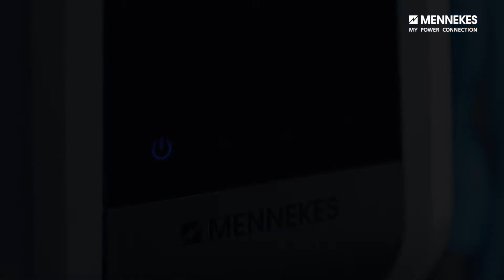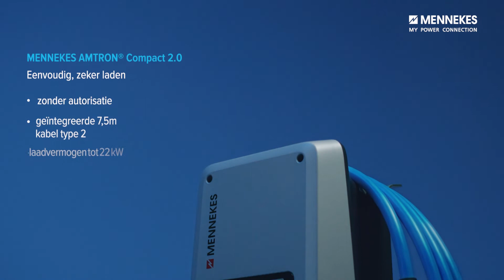AMTRON® Compact 2.0 – HET wandlaadstation voor eenvoudig thuis laden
Wij laten u in onze video zien, hoe eenvoudig en veilig het laden van elektrische auto's is met het MENNEKES-wandlaadstation en hoe de instap in de elektromobiliteit ongecompliceerd gedaan kan worden. Het MENNEKES wandlaadstation AMTRON® Compact 2.0 is speciaal ontwikkeld voor het eenvoudig laden van elektrische voertuigen in de particuliere sector. Compact, praktisch, premium: het moderne wandlaadstation is zeer gebruiksvriendelijk en biedt – uitgerust met de nieuwste technologie – een doordacht design, hoge kwaliteit, maximale veiligheid en een uitstekende prijs-prestatieverhouding. Alle statusinformatie is op elk moment en zelfs op een paar meter afstand gemakkelijk afleesbaar. Zijn compacte afmetingen maken het wandlaadstation zelfs voor krappe garages of kleinere parkeerplaatsen het ideale laadpunt. Dat betekent: gewoon insteken en laden, helemaal zonder autorisatie. De vast gemonteerde, 7,5 meter lange kabel met type 2-stekker is compatibel met alle nieuwe elektrische voertuigen. Het geïntegreerde kabelbeheer maakt de bediening praktisch in het dagelijks leven. Het robuuste wandlaadstation is geschikt voor gebruik binnen- en buitenshuis. In de behuizing wordt de temperatuur bewaakt, om oververhitting te voorkomen. Gebruikt u een elektrisch voertuig met 22 kW on-board lader, dan is de wandstation-uitvoeringsvariant met 22 kW laadvermogen de juiste keuze voor het nog sneller laden. Start met AMTRON® Compact 2.0 nu uw elektromobiele lifestyle! Meer informatie onder